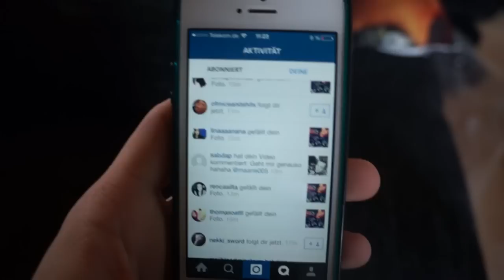Ich bin Stitch - OOTD: morning Routine !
Hallo meine lieben, das Video ist richtig unperfekt geworden, aber ich hoffe es gefällt euch - zeigt es mir doch indem ihr dem Video einen Daumen nach obene gebt !

könnte mir auch gerne auf Facebook, Instagram und co. folgen !

liebe Grüße euer Max :)

PS: sorry dass das Video erst so spät kam, nehmt es mir nicht übel !